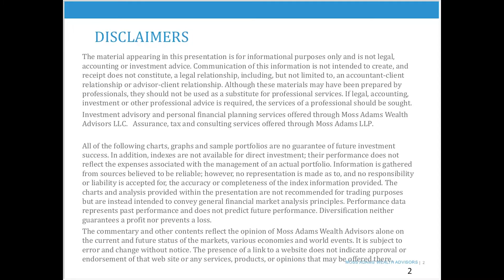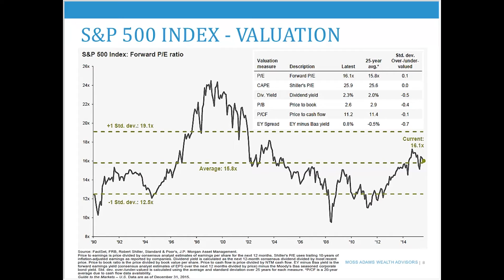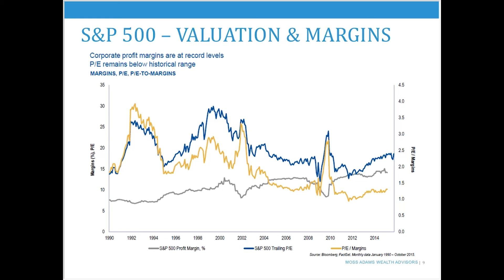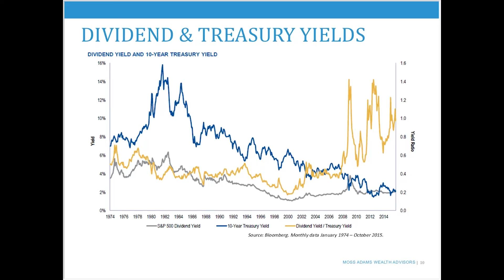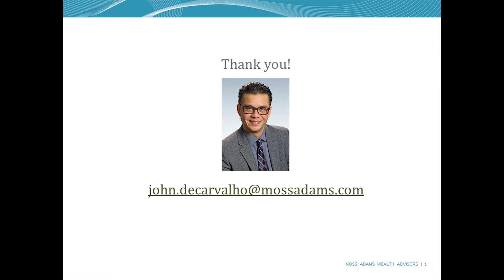Is domestic equity at an inflection point?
In this market outlook for 2016, chief investment officer John de Carvalho provides an analysis of factors that led to some of the worst global trading days in recorded history as well as the Federal Reserve’s interest rate increase.
He offers insight for what to expect moving forward: No, a recession isn’t imminent; and no, it’s unlikely that rates will double in the next year. He also offers tips for investors and business owners as they consider whether or not to invest in growth and how to handle fear of a recession. You can also learn more by watching presentations that cover these topics: